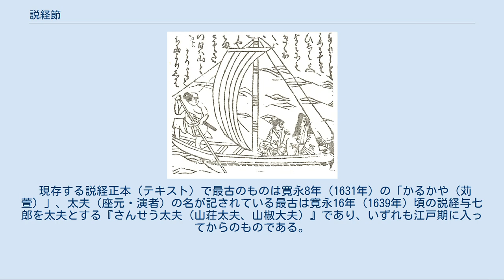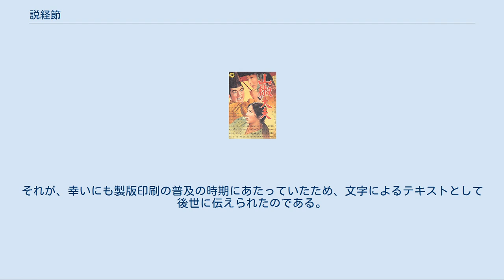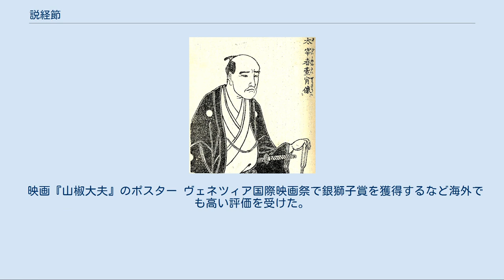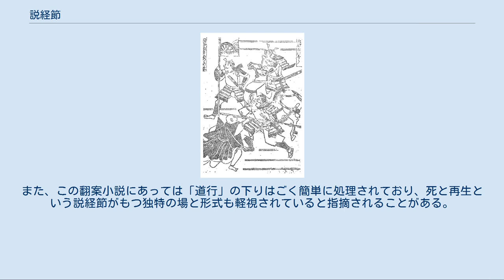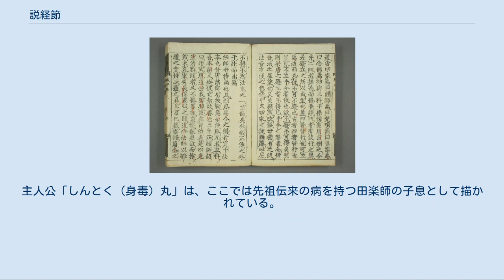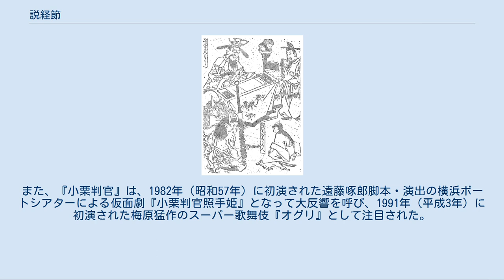説経節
天下無双佐渡七太夫正本『せつきやうしんとく丸』（正保5年3月刊、九兵衛板）の挿図 説経節（せっきょうぶし）は、日本の中世に興起し、中世末から近世にかけてさかんに行われた語りもの芸能・語りもの文芸。
仏教の唱導（説教）から唱導師が専門化され、声明（梵唄）から派生した和讃や講式などを取り入れて、平曲の影響を受けて成立した民衆芸能である。
近世にあっては、三味線の伴奏を得て洗練される一方、操り人形と提携して小屋掛けで演じられ、一時期、都市に生活する庶民の人気を博し、万治（1658年-1660年）から寛文（1661年-1672年）にかけて、江戸ではさらに元禄5年（1692年）頃までがその最盛期であった。
 単に「説経（せっきょう）」でこの芸能をさすこともある。
古くは「せつきやう」と仮名書きする場合が多く、「説経」「説教」両方の字があてられるが、現代では「説経」と表記するのが一般的である。
説経（説教）はまた、これを演ずる芸能者をさすこともあり、その意味では「説経の者」、「説教者」（蝉丸神社文書）や「説経説き」（『日葡辞書』）のことばがある。
 説経が唱門師（声聞師）らの手に渡って、ささらや鉦・鞨鼓（かっこ）を伴奏して門に立つようになったものを「門説経」（かどせっきょう）、修験者（山伏）の祭文と結びついたものを「説経祭文」（せっきょうさいもん）と呼んでおり、哀調をおびた歌いもの風のものを「歌説経」、ささらを伴奏楽器として用いるものを「簓説経」（ささらせっきょう）、操り人形と提携したものを「説経操り（せっきょうあやつり）」などとも称する。
また、近世以降に成立した、本来は別系統の芸能であった浄瑠璃の影響を受けた説経を「説経浄瑠璃」（せっきょうじょうるり）と称することがある。
 徹底した民衆性を特徴とし、「俊徳丸（信徳丸））」「小栗判官」「山椒大夫」などの演目が特に有名で、代表的な5曲をまとめて「五説経」と称する場合がある（詳細後述）。
 唱導（説経）文学[編集] 鎌倉時代末期に虎関師錬によって著された『元亨釈書』巻二十九（「音藝志七」）には、 本朝音韻を以て吾道を鼓吹する者、四家あり。
経師と曰ひ、梵唄（ぼんばい）と曰ひ、唱導と曰ひ、念仏と曰ふ。
 とあり、音声をもって日本の仏道を隆盛たらしめるものとして「経師」すなわち説経師、梵唄（声明）、唱導、念仏の4種があったことが示されている。
これは、鎌倉末期にあっては、説経と唱導がたがいに異なるものと把握されていたことを示している。
 虎関師錬『元亨釈書』（1322年）巻二十九（一部） 「経師」（説経師）について記されている。
 ところが「説経」も「唱導」も本来は、仏法を説いて衆生を導く営み全般を指しており、仏典を講じてその教義を説くことを意味していたのであって、それ自体は文学でも芸能でもなかった。
しかし、従来仏教の保護者であった朝廷や公家の衰退が著しい中世にあって、文字の読み書きのできない庶民への教化という動機から、しだいに音韻抑揚をともなうようになったものである。
それはまた、比喩・因縁など説話の部分が庶民にとっては親しみやすく、そこから文学方面の関心を強めることにもつながり、これを「唱導文学」と称している。
 「唱導文学」の名を初めて用いたのは民俗学者の折口信夫であるが、「事実において、唱導文学は、説経文学を意味しなければならぬ」と述べているように、唱導文学はむしろ芸能としての説経に多大の素材をあたえた。
 「唱導文学」（説経文学）のおもな担い手は、高野聖その他の廻国聖、山伏、御師、盲僧、絵解法師、熊野比丘尼、各地の巫女など下級の宗教家であり、その意味では折口の指摘する通り「漂遊者の文学」「巡游伶人の文学」であった。
その内容は、寺社の縁起、高僧伝、神仏の霊験譚、インド・中国起源のものもふくめた仏教説話など多岐にわたるが、かれらがその信仰を民衆の心底深く伝えるためには、地方の民衆のなかにあった固有の信仰・口碑を取り入れ、それと習合していく必要があった。
南北朝時代、安居院流の唱道者（安居院唱導教団）の手によって成立したとみられる『神道集』は、こうした唱導のテキストを集成したものと考えられる。
なお、文学史的にみれば、『神道集』は室町時代の御伽草子や説経節の先駆的性質を有していると指摘される。
 ささら乞食[編集] 説経の者は、中世にあっては「ささら乞食」とも呼ばれた。
ささらとは、楽器というより本来は洗浄用具であって、茶...